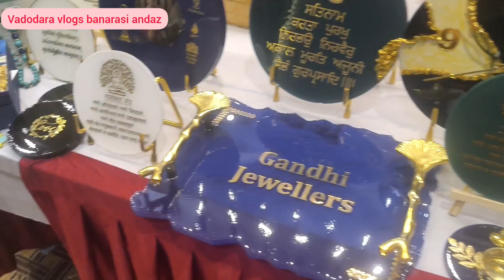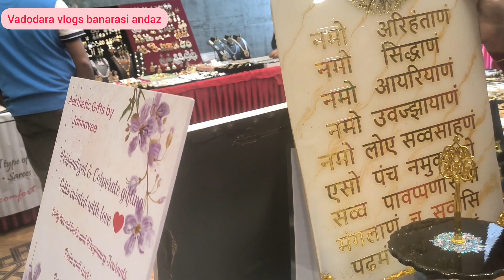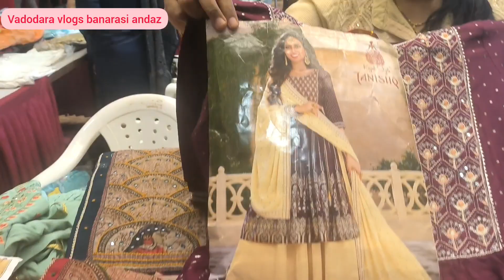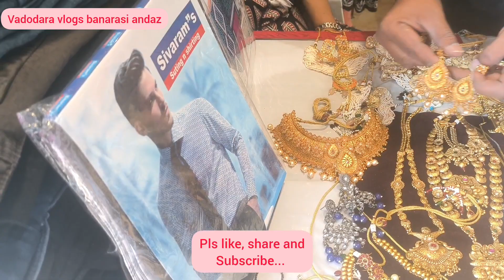सिर्फ 50₹ में 😱/Diwali weekend SALE/Diwali decorative items/Gift items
location📍

Nutan Bharat club

Rc dutt road
alkapuri Vadodara

timing

10.30 to 10pm

sale

4 and 5 November